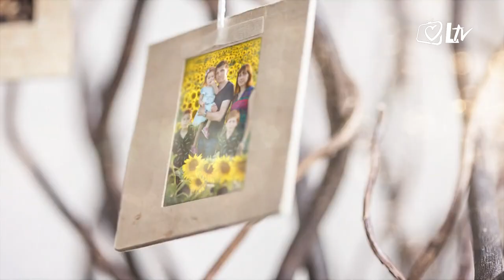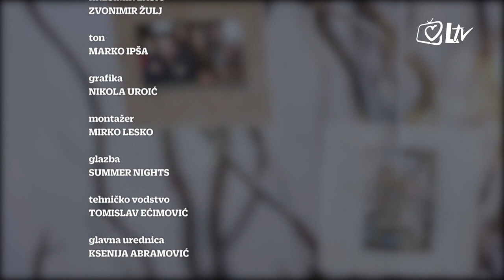In familia Dei - Marin i Diana Periš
Marina Periša gledatelji Laudato televizije poznaju, ali ne poznaju njegovu nježniju polovicu, suprugu Dianu. Ona nam u emisiji In familia Dei otkriva kako odgovore na sve životne poteškoće i izazove pronalazi u Svetom Pismu, a Marin svjedoči kako su ga supruga i troje djece učinili boljim vjernikom i čovjekom. Zašto su nakon sedam godina braka zaljubljeniji nego ikad, kako se nose s brojnim preseljenjima i podstanarstvom, te kako je Marin skoro postao svećenik, a ne suprug i otac, doznajte u novoj emisiji In familia Dei!